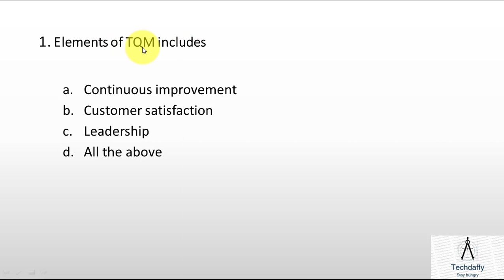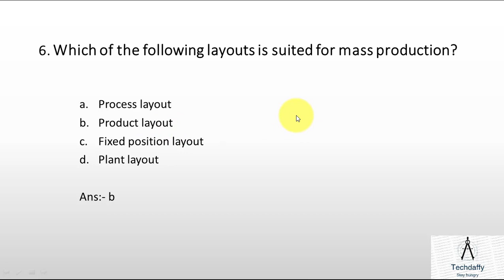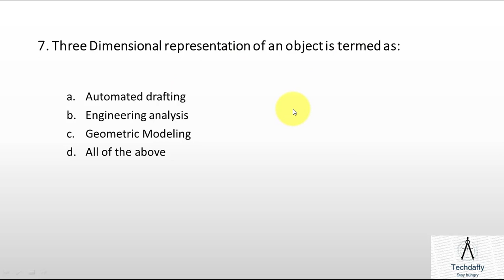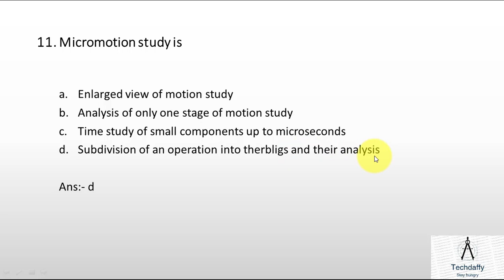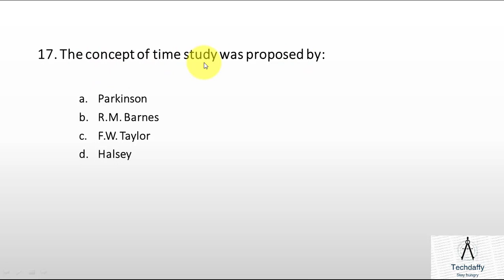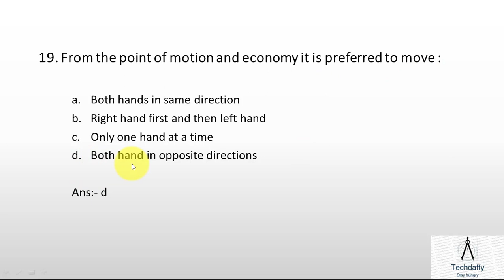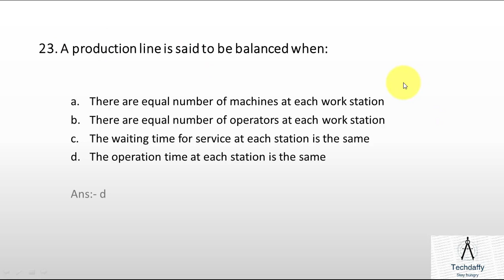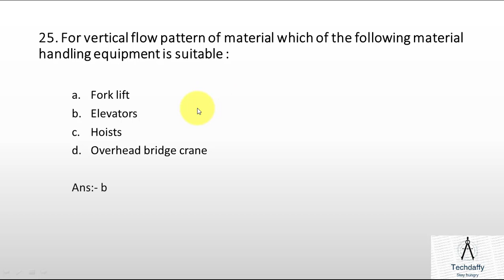TATA STEEL II PREVIOUS YEAR QUESTIONS "INDUSTRIAL ENGINEERING"ll JET 2020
IN THIS VIDEO I AM GOING TO PROVIDE THE  MCQ OF "INDUSTRIAL ENGINEERING "
NO. OF QUESTION : 25

IN THIS VIDEO I AM GOING TO PROVIDE YOU THE QUESTIONS OF MECHANICAL ENGG. HELPFUL FOR TATA STEEL
 SO IT IS VERY IMPORTANT TO PREPARE IT VERY NICELY.
FOLLOW ME IN TELEGRAM FOR PDF OF ALL THE VIDEOS:
SEARCH : TECHDAFFY
HOPE you will like this video you can also get more video of Mechanical Engineering related subjects form my channel  *TECHDAFFY*